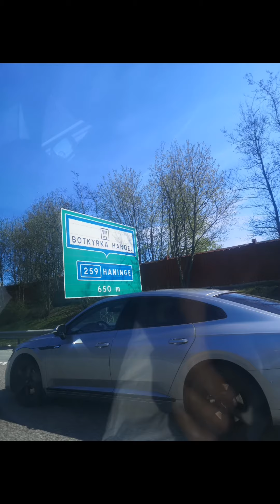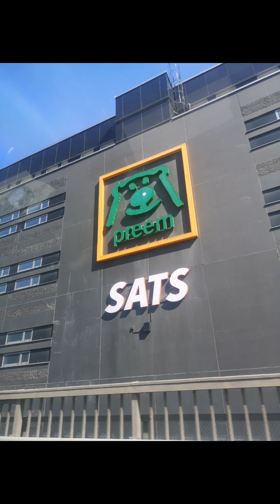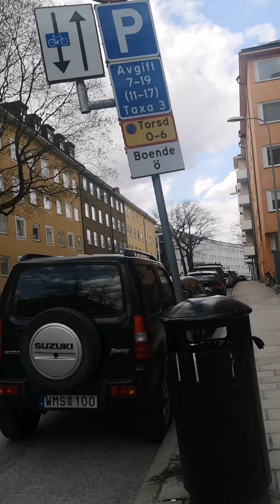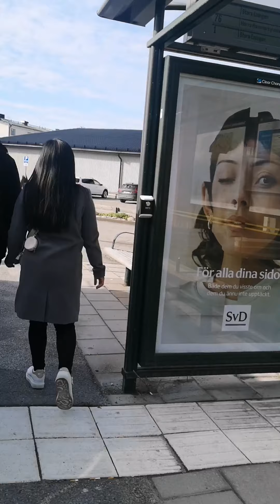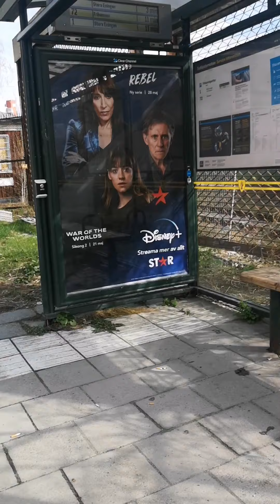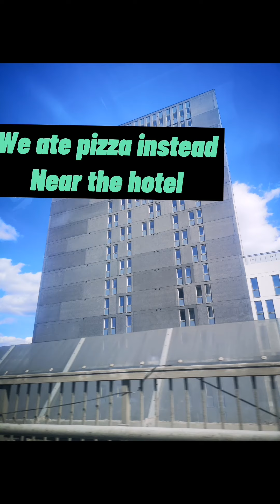Car trip to Stockholm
This video contains the continuation of our car trip from Ronneby to Stockholm. It is about 7 to 8 hours, depends upon if we have stopovers often. Let us watch the video guys. Thanks and God bless you all.